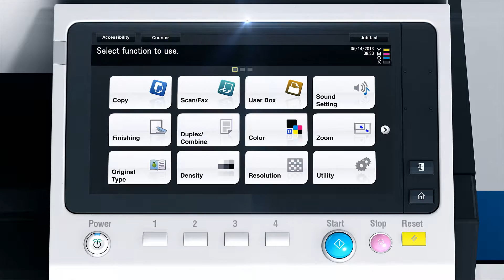Konica Business Mobility (Singapore Motion Graphics)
CONCEPT/SCRIPTING/DESIGN/ANIMATION/3D/POST PRODUCTION: CRITICA
CLIENT: KONICA MINOLTA

We linked up with Konica Minolta again to produce this 3D spot for their Business Mobility campaign that allows printing to be done via smart phones. This allows printing and scanning of documents on the move, via their Page Scope Mobile App.

CRITICA provided full creative services which included scripting and conceptualisation, all the way to production and post.

With this 3D presentation, KONICA was able to spearhead their marketing objectives by creating awareness of their services to their B2B clients.

Thank you to the marketing team at KONICA for allowing us to explore a unique graphic and animation language for their Business Mobility Services.